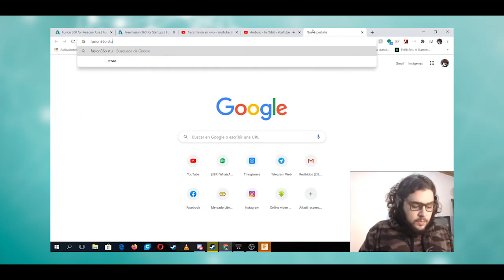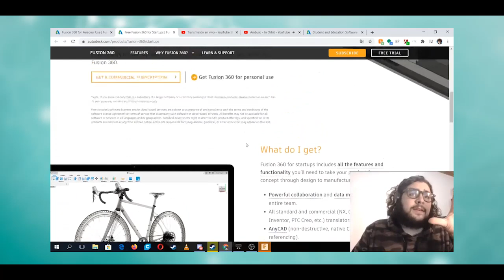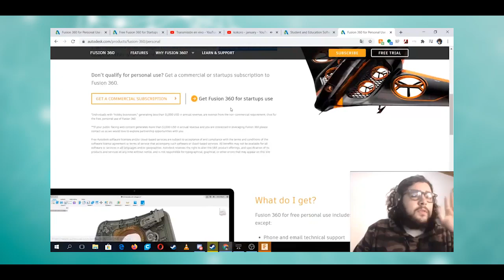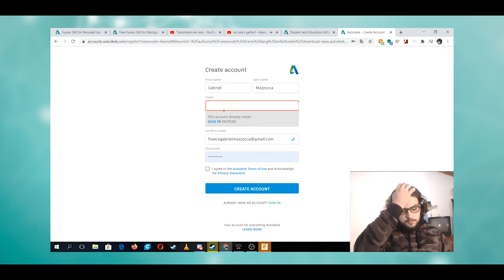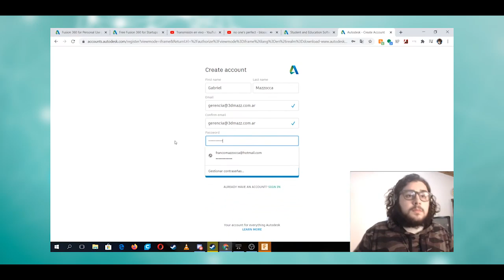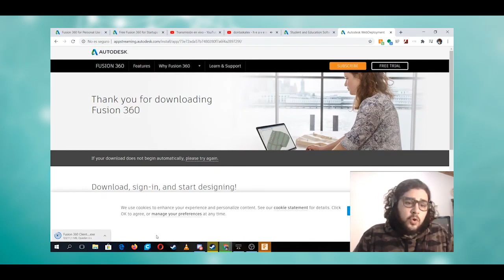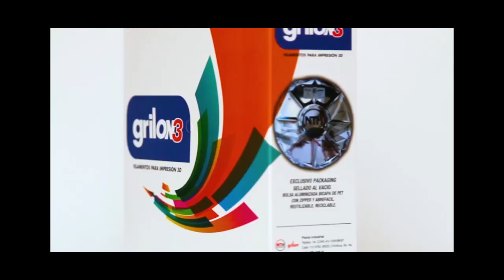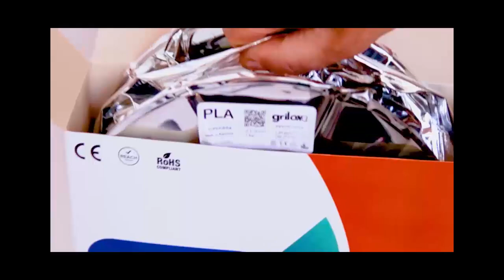Dominio 3D *Estreno * Joyas impresas en 3D